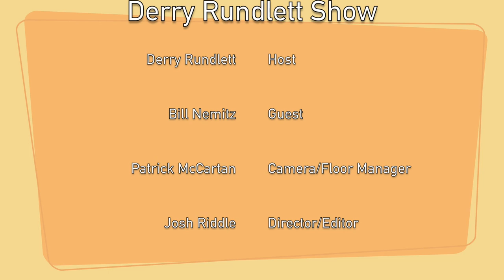Derry Rundlett Show - 2020 Presidential Election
Derry invites Bill Nemitz back on to the show for a round of political discussions following the 2020 Presidential Election. They look back at some of their predictions and talk about the outcomes.